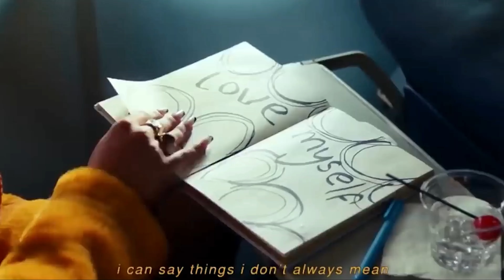Tate McRae A Journey of Passion Perseverance and Artistic Brilliance 2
Tate McRae: A Journey of Passion, Perseverance, and Artistic Brilliance

Embark on a mesmerizing journey through the life and career of Tate McRae, a shining star whose passion, perseverance, and artistic brilliance have captivated audiences worldwide.

From her humble beginnings as a young dancer to her meteoric rise in the music industry, Tate's story is a testament to the transformative power of following one's dreams.